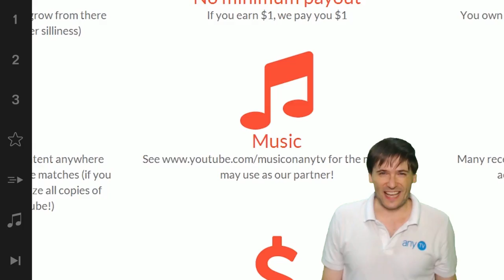★ VidCon 2015!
Are you going to VidCon 2015 on July 23-25 near Disneyland? - Tell us!

▼ Links

▼ Heartbeat

▼ Freedom!

▼ Music